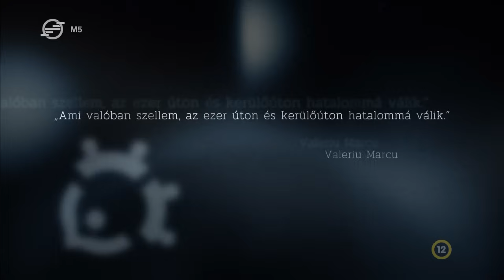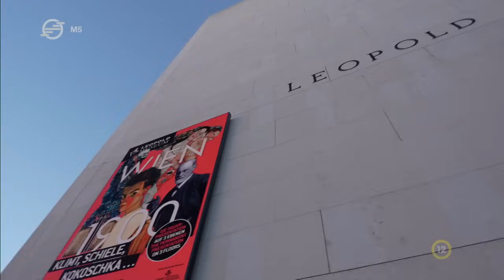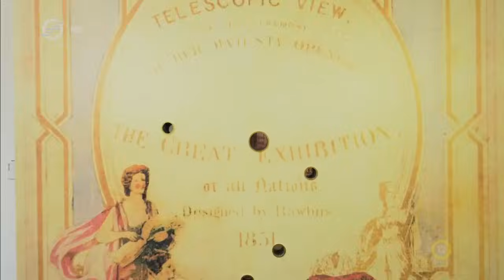Klímaterrorizmus és gondolatháborúk – Kommentár Klub, 2023. november 5.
Klímavédelmi aktivisták Európa-szerte műkincsrongálásokba kezdtek másfél évvel ezelőtt azért, hogy állításuk szerint ezzel hívják fel a figyelmet a klímaváltozásra. Ezt a témát mutattuk be februári adásunkban. A riportfilm az ázsiai és csendes-óceáni térség ABU Prizes 2023-as versenyén „TV News Reporting” kategóriában első helyezést ért el.

Horváth Szilárd vendégei:
-          G. Fodor Gábor, stratégiai igazgató, XXI. Század Intézet
-          Hortay Olivér, a Századvég Energia- és Klímapolitikai Üzletágának vezetője
-          Galló Béla, politológus
-          Nagy Ervin, filozófus, elemző, XXI. Század IntézetAz M5 a közmédia kulturális csatornája.